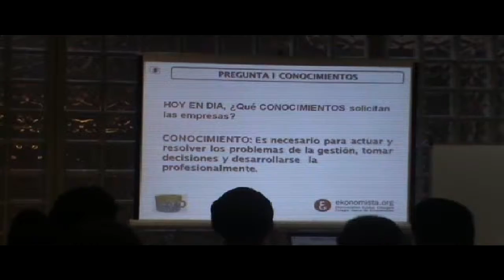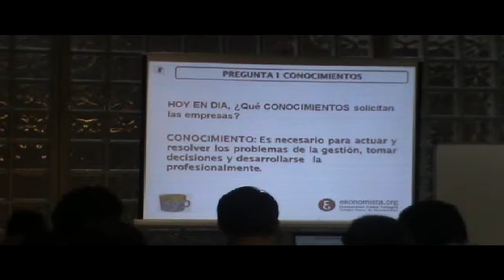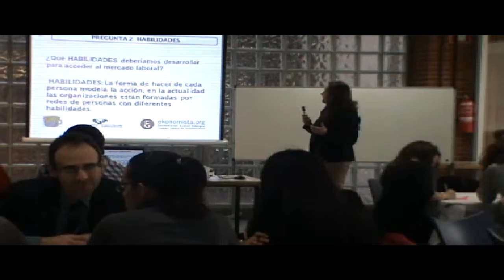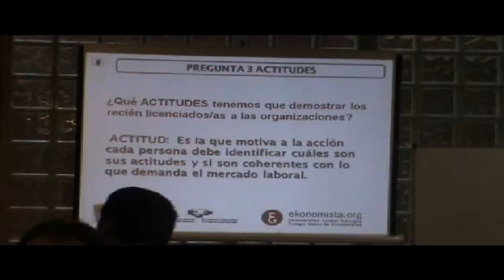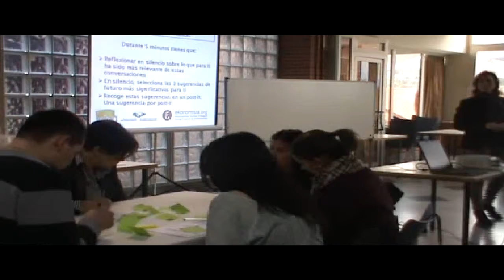SALIDAS PROFESIONALES 2013